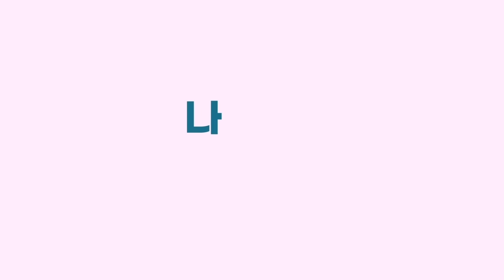(Eng_sub) 골린이들을 위한 골프 에티켓 총정리!ㅣ골프 예절 1탄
안녕하세요

▶Tag.